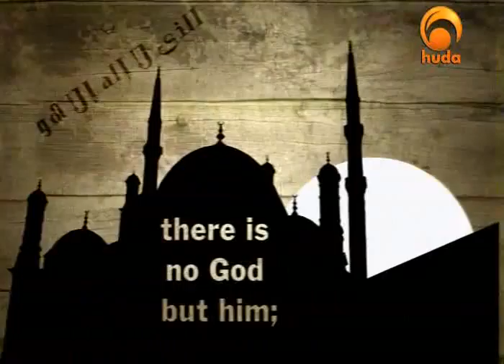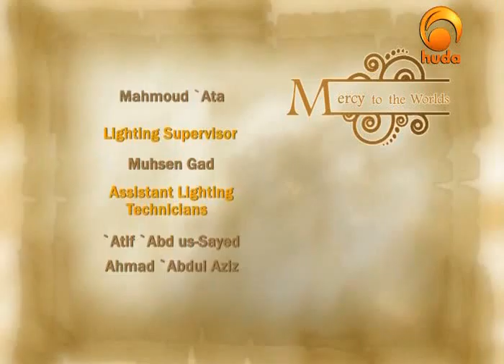Mercy to the Worlds Shaikh Assim Luqman Al Hakeem52